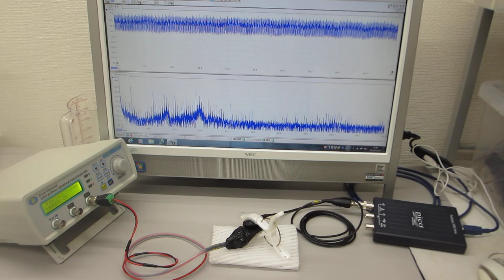超音波発振プローブによる表面弾性波の相互作用を応用するための基礎実験